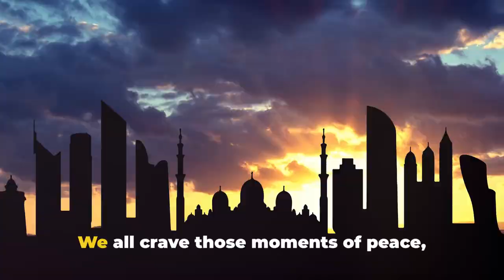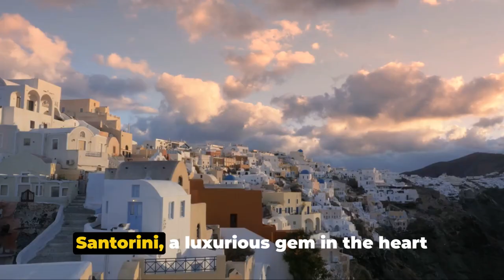Top 10 Dreamy Destinations: Ultimate Relaxation Awaits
Welcome to our latest travel inspiration video, where we'll take you on a journey to 10 dreamy destinations around the world, each offering the ultimate relaxation experience. Whether you're seeking serene beaches, luxurious spas, or tranquil landscapes, these destinations are sure to soothe your soul and rejuvenate your spirit.

Join us as we explore breathtaking locales such as the Maldives, known for its pristine white sands and crystal-clear turquoise waters, perfect for unwinding amidst unparalleled natural beauty. Or perhaps you'll be captivated by the lush greenery and cascading waterfalls of Bali, Indonesia, where yoga retreats and holistic wellness centers abound.

Escape to the idyllic Greek Islands, where charming villages, sun-drenched beaches, and stunning sunsets create an enchanting atmosphere of tranquility. Or venture to the Amalfi Coast in Italy, where dramatic cliffsides, picturesque towns, and delectable cuisine await those in search of la dolce vita.

From the serene landscapes of New Zealand to the secluded luxury resorts of Fiji, each destination offers a unique opportunity to disconnect from the stresses of daily life and reconnect with yourself. So sit back, relax, and let your wanderlust guide you as we journey to 10 dreamy destinations where ultimate relaxation awaits.